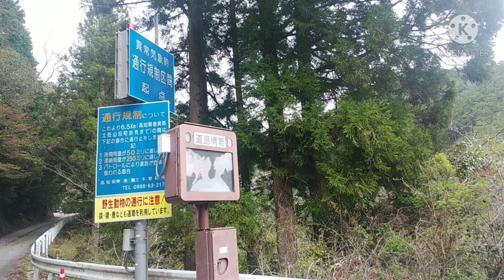高知県道267号上穴内本山線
起点高知県香美市上穴内（県道268号交点）
終点高知県本山町井窪（国道439号交点）
総延長15.3km

高知県道267号上穴内本山線の終点部分からスタート。千と千尋の神隠しのような入口で不思議な入口である。山に分け入り吉延を目指す。吉延は棚田が美しい風景が広がりバックには赤荒峠をはじめ工石山山系の美しい山並みを楽しめる。後ろを振り返ると四国山地の白髪山方面の眺めも楽しめる。吉延を過ぎると交通量は減少。土佐北街道となっており参勤交代で使われていた道だったそうな。龍馬もとおったかもしれません。赤荒峠標高820mに到達して横には国見山登山口がある。ここから穴内川まで400mほど山をおりていくこととなる。鹿や猪などの動物も道路を利用していますと異常気象情報の看板に書かれるほどなので注意が必要。穴内川のほとりにおりたら起点にいたる。